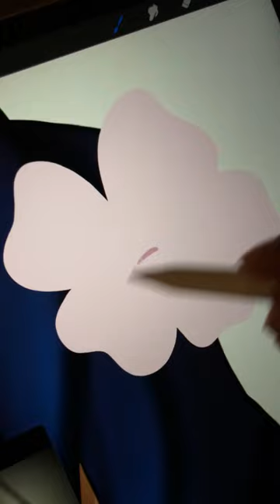Drawing Inosuke as a 🌸GIRL🌸She’s so cute!